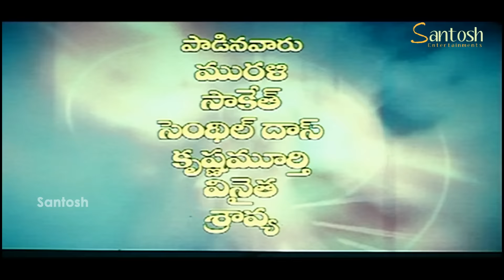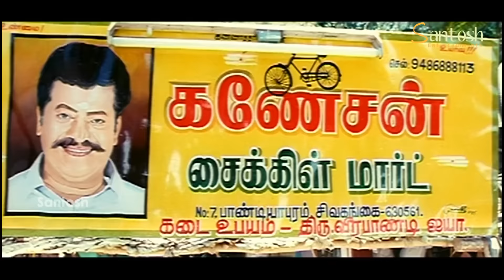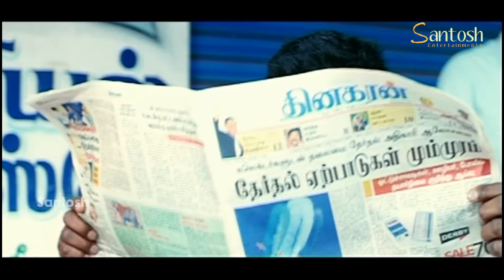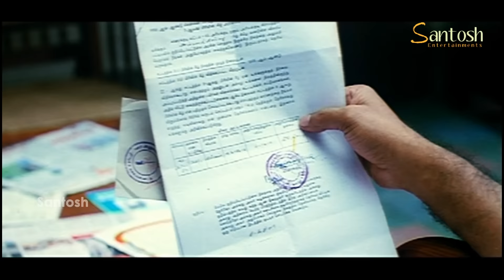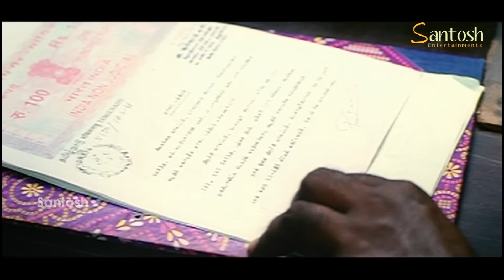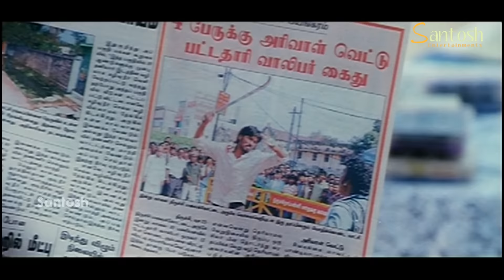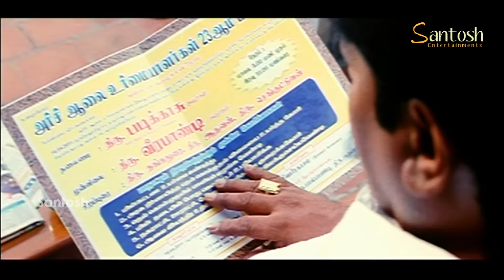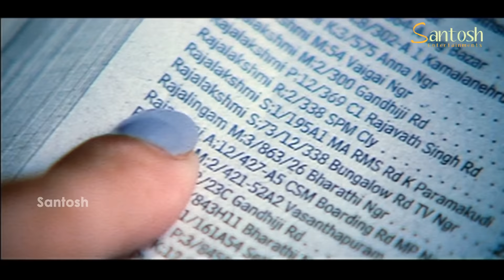Simha Puthrudu Telugu Full Movie HD | Dhanush, Tamanna, Prakash Raj, Rajkiran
Cast: Dhanush, Tamannaah, Prakash Raj, Rajkiran
Direction: Hari
Producer: B Nagaraju & M Sudhakar
© Santosh Audio & Video